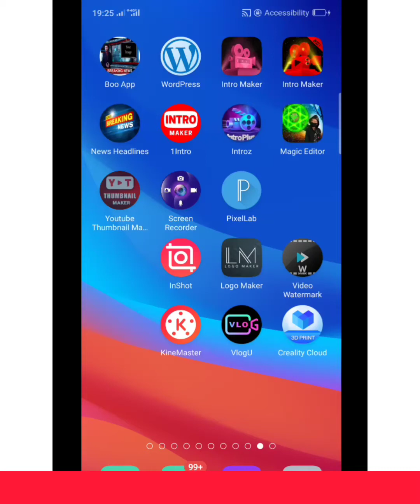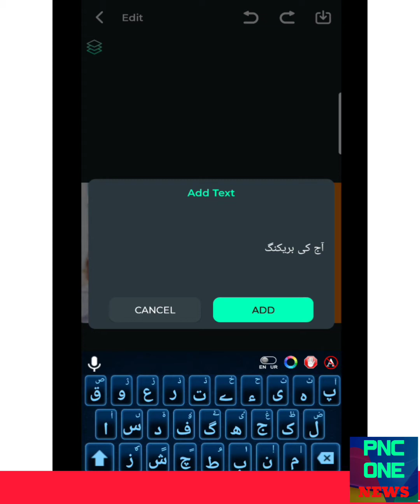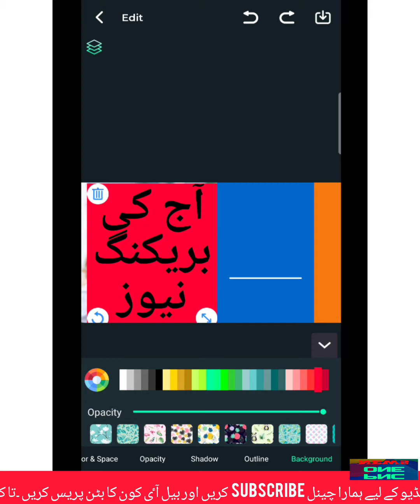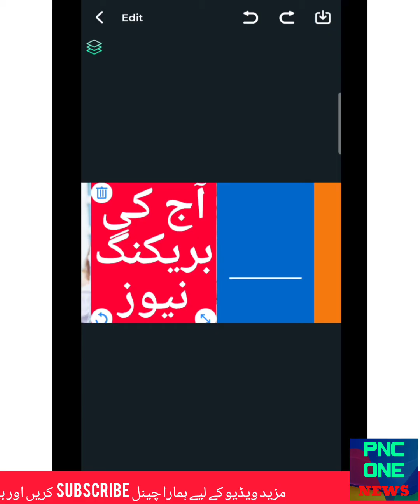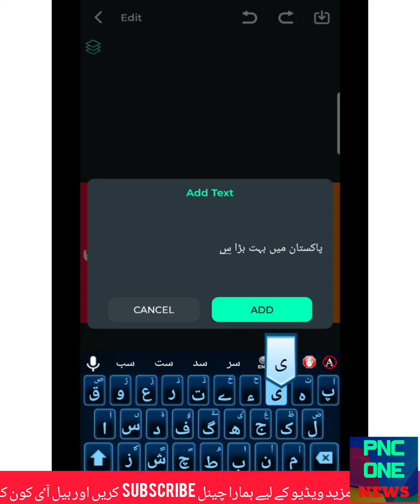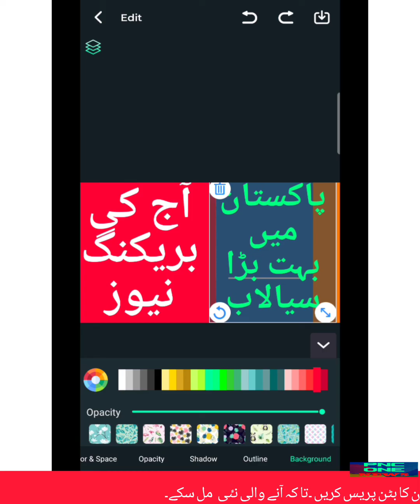How to make Thumbnail|Thumbnail kasy banay.pnc one.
How to make Thumbnail
Pakistan news channel one